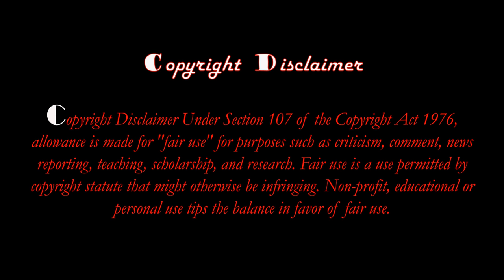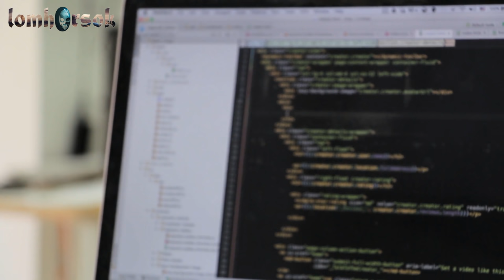পৃথিবীর সবচেয়ে সুন্দর ৫টি দেশ | Top 5 Beautiful Country in The World According to 2019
সকল মানুষ সৌন্দর্যের ভিক্ষুক। তাইতো অনেক অর্থ আর সময় ব্যয় করে সঞ্চিত অর্থ উজাড় করে দেই সুন্দরের রস আস্বাদনে। আর এমন সব চোখ জুড়ানো দৃশ্য আর নির্ভরযৌগ্য তথ্যের সমন্বয়ে তৈরি এই ভিডিওটি।
সম্পূর্ন ভিডিওটি (4K) রেজলুশনে তৈরি। শেয়ার করবেন আপনার সে সকল বন্ধুদের সাথে যারা নতুন নতুন বিষয়ে জানতে আগ্রহী।